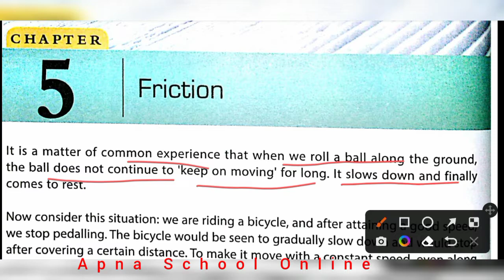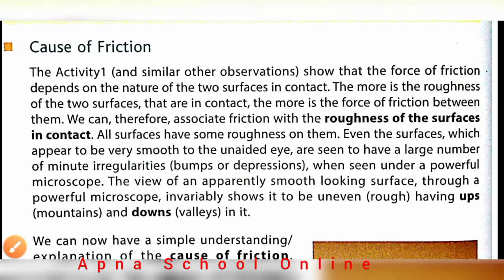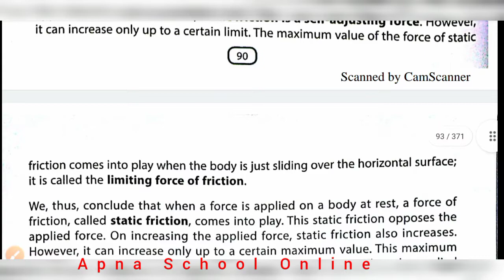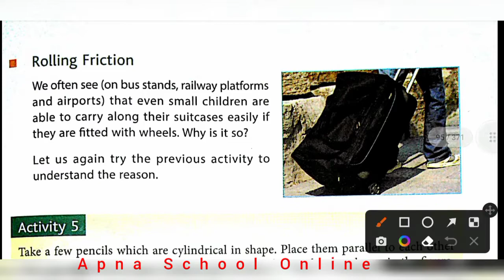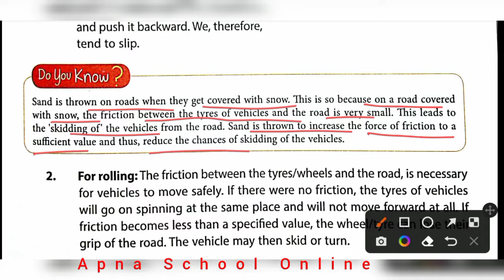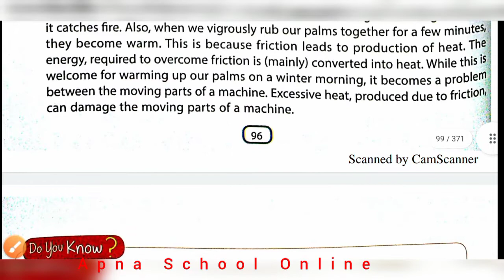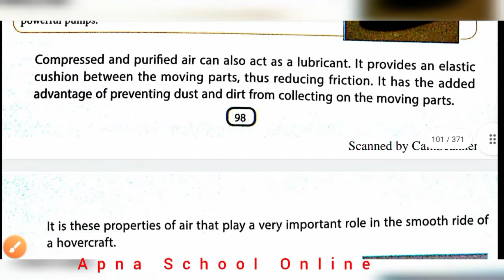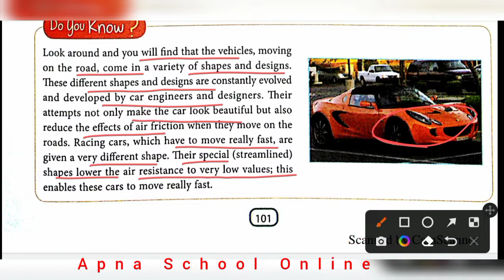DAV Class 8th Friction Science Chapter 5 read